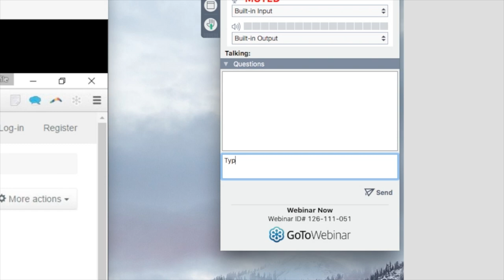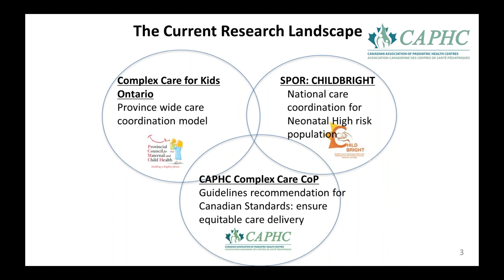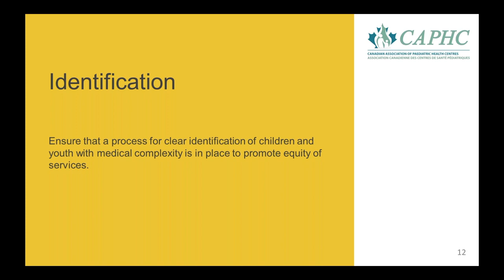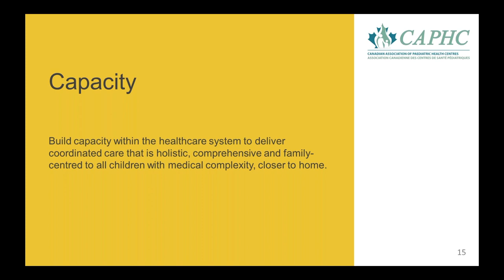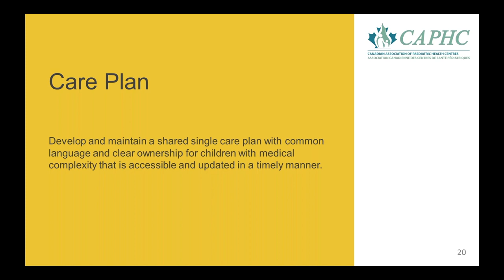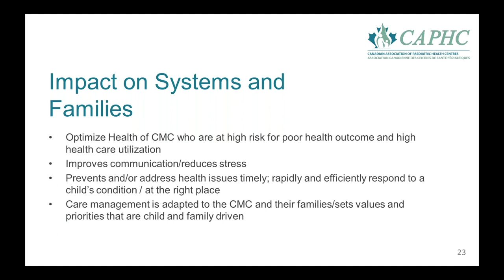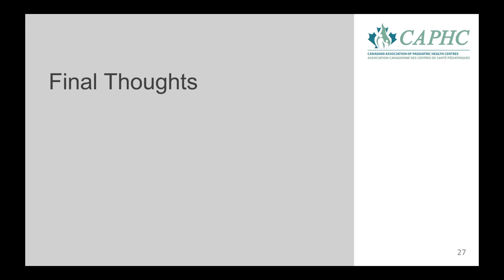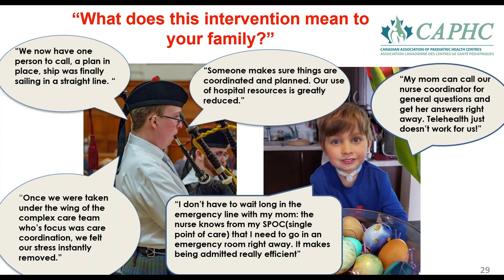Caring for Children and Youth with Medical Complexity: Can we do better?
The vision of the CAPHC Complex Care Community of Practice (CoP) is that all Canadian children/youth with medical complexity and their families are provided with access to tools, supports and services that will enable integrated and coordinated care that is proactive and best suited to each child/youth’s needs and environment.

To help meet that vision the CoP has developed a Guideline for the Management of Children and Youth with Medical Complexity through the Continuum of Care.   This includes six recommendations focused on Identification, Capacity building, Keyworkers, Care Planning, Family Empowerment, and Healthcare Transitions.

We would like to share that Guideline with you and hope that by the end of the presentation you will:

Identify the population we are talking about
Understand the issues faced by CMC and their families
Understand how the application of specific recommendations can impact at the system, clinical and family levels
Appreciate that this field of study is still evolving and requires more study and reliable evaluation

PRESENTERS

Angela Arra- Robar, RN MSN, Clinical Nurse Specialist, Complex/Medically Fragile Children & Youth, IWK Health Centre

Angela Arra-Robar is a Clinical Nurse Specialist with children with medical complexities at the IWK Health Centre in Halifax, Nova Scotia.  Angela is a graduate of the University of Western Sydney (Australia) and Canyon College (USA) where she completed her Masters of Science in Nursing in 2006.

Angela is dedicated to advocating for health system change in order to better meet the evolving needs of children with medical complexities and their families across the lifespan.

Darren Connolly,  Family Advisor, Paediatric Family Resource Centre, Children's Hospital London Health Sciences Centre

Darren has worked at LHSC for two years as a family advisor in the Children’s Hospital Paediatric Family Resource Centre, providing information, resources and guidance to patients, families and staff.Darren serves on the Board of Directors at Ontario Agencies Supporting Individuals with Special Needs (OASIS) and serves as the Vice President Volunteer for the organization. His board role includes working with the provincial government and the Ministry of Community and Social Services to address issues relevant to individuals living with disabilities.

Darren is also a Director on the Board of Community Living Elgin, and is a mentor for the Small Business Enterprise Centre in St Thomas, mentoring students and adults with their Summer Company and Starter Company programs. Additionally, Darren’s volunteer work has extended to leading and participating in fundraisers for March of Dimes, Thames Valley Children’s Centre, Easter Seals, and Community Living London.

Kristen Campbell RN, MN Program Lead, Child and Family, Saint Elizabeth

Kristen is an Advanced Practice Nurse with Saint Elizabeth Health Care.  She is currently Program Lead, Child and Family responsible for the planning and evaluation of this program both at a regional and national level. Kristen champions a continuous quality improvement and person centered approach to care to achieve optimal client care outcomes and improve the client experience. Kristen supports the implementation of professional standards, evidence based practice, and addresses quality and risk issues.  Kristen has participated as Co-Chair of the Complex Care Community of Practice since 2014.

Nathalie Major MD, FRCPC, Medical Director, Complex Medical Care Service, Assistant Professor of Pediatrics, University of Ottawa

Dr. Major is an Assistant Professor of Pediatrics at the University of Ottawa.  She completed her pediatric training at Queen’s University and the Ottawa University in 1998. She extended her training with a one year Infectious Diseases Fellowship at the Ottawa University in 1999. She has been on the clinical staff of the Children’s Hospital of Eastern Ontario (CHEO) since 1998.
Dr. Major is the Medical Director for the Complex Medical Care Program (CMC) at CHEO.  She is also the Co-Chair for the Community of Practice for Complex Care with the Canadian Association of Pediatric Health Centres. Dr. Major works on national and provincial initiatives advising on integrated care model. Her research interest is on models of care coordination for children with complex chronic conditions.